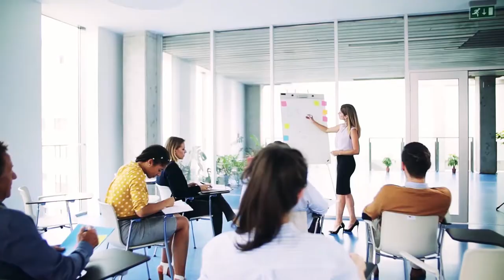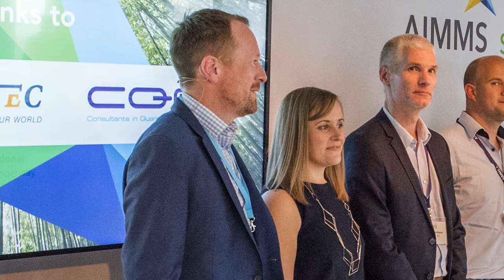AIMMS is Everywhere Extended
AIMMS is a forward-thinking software provider democratizing the use of supply chain planning tools so everyone is self-enabled to make better decisions. Our mission is to bring the benefits of prescriptive analytics and scenario modeling to supply chain and analytics professionals by making it easier and more enjoyable to uncover insights and evaluate scenarios leading to less waste, higher productivity, better results, happy customers and enduring organizations.